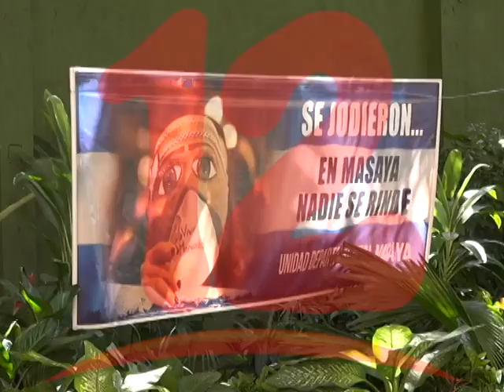UNAB REALIZA ENCUENTRO DEDICADO A PRESOS POLÍTICOS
La Unidad Nacional Azul Y Blanco dedicado a los presos políticos, exigieron su liberación, justicia y democracia.